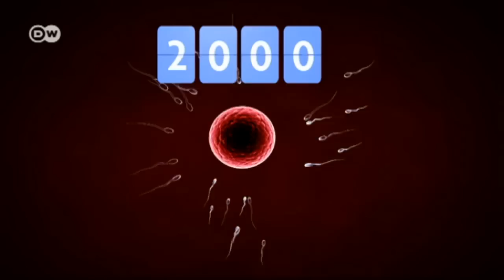Millennium Teen: Sookie from Nevis | Global 3000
15-year-old Shomari Mitchell has been singing calypso for several years. That's why everone in his village knows him only by his stage name, Sookie.He comes from the island of Nevis, which belongs to the Caribbean island nation of Saint Kitts and Nevis.